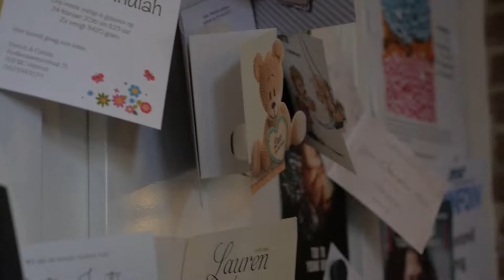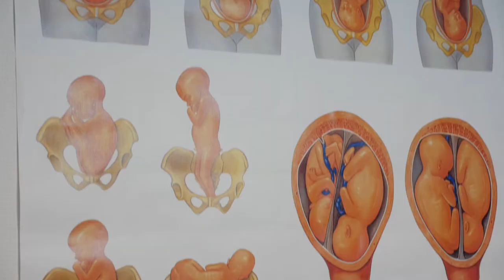Bedrijfsvideo's doen we voor grote en kleine organisaties - VideoCompany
Met een bedrijfsvideo laat je je bezoekers zien wat je in huis hebt en waar je voor staat.